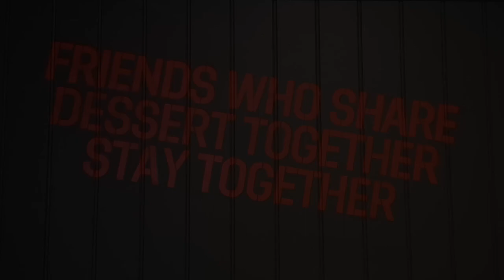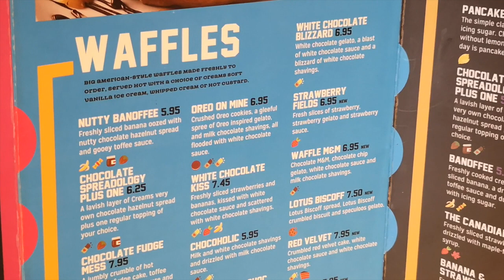Creams Cafe Review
First time eating at Creams Cafe, dessert was very tasty and we enjoyed eating them. We went there one hour before the closing time, so it was quiet ^_^

Title: Green monster is so refresh by Seoul June